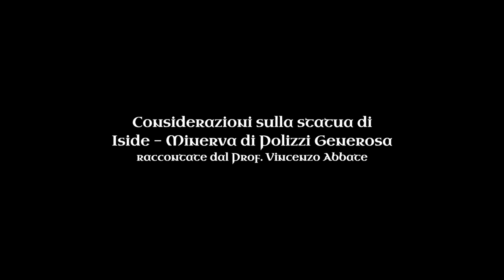Considerazioni sulla statua di Iside Minerva di Polizzi Generosa - Prof. Vincenzo Abbate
La statua di Iside - Minerva è una statua triforme con corpo da donna e con tre facce: di donna,vecchio e bambino e adorna di simboli tra cui un triangolo in fronte con dentro un fiore a cinque petali, due serpenti in una mano e nell’altra un disco. La statua dopo il suo ritrovamento è stata posta nella Chiesa S. Maria Maggiore a sostegno della pila per l’acqua benedetta. Nel 1764, fu rimossa a causa di lavori di ristrutturazione della chiesa. Finiti i lavori, al momento di ricollocarla al sul posto Mons. Castelli, vescovo di Cefalù, ritenendo una profanazione la collazione di una statua pagana dentro una chiesa cristiana, non solo rifiutò la richiesta di ricollocarla, ma ne ordinò la distruzione. I Giurati e i notabili di allora sottoscrissero una protesta con allegata incisione, eseguita in base ad una minuziosa e fedele descrizione fatta dai fratelli Caruso, storici polizzani, per tramandare ai posteri il ricordo del simulacro. Il ritrovamento della predetta statua nel tempo ha fatto avanzare, a diversi studiosi, la tesi che l’etimologia di Polizzi potesse derivare da “Polis Isidis”, cioè Città di lside e da allora ha rappresentato il simbolo e la storia di Polizzi Generosa. Ci sono diverse teorie riguardo la vera identità della statua (preso da

Questo video è un estratto preso dall'intervista al Prof. Vincenzo Abbate, realizzata per il documentario "The Polizzi Project: La dea risorta", prodotto da Eolo Paul Bottaro e realizzato da Claudio Ceino, riguardante la ricostruzione della statua di Iside - Minerva.